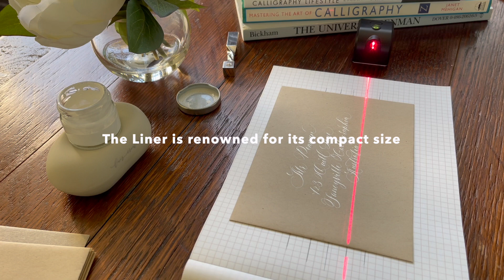Calligraphy Liner by Luis Creations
Step-by-Step Guide to Using the Calligraphy Liner:

1. Connect the provided cable to the Calligraphy Liner and charge it using a power source like a power bank or mobile phone charger.
2. Use a blank or grid paper as a guide to draw lines for your calligraphy.
3. If you're working on envelopes or place cards, position them on the paper, aligning them with the drawn lines.
4. Turn on the Liner and adjust it until the light beam aligns with the first drawn line on the paper.
5. Make sure the light beam aligns with the drawn lines visible on both sides of your artwork. Write along the red line.
6. Instead of moving the Liner, move the paper itself. This allows for easier alignment of the Liner with the drawn lines.

The Calligraphy Liner is renowned for its compact size, making it the smallest available option. It significantly speeds up the process of addressing envelopes, creating place cards, and completing other calligraphy projects, saving you precious time.